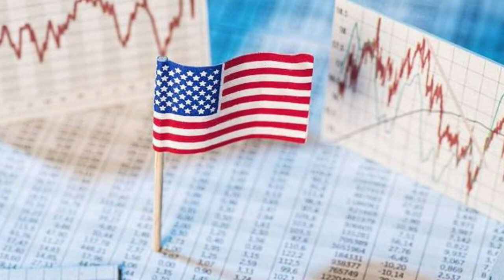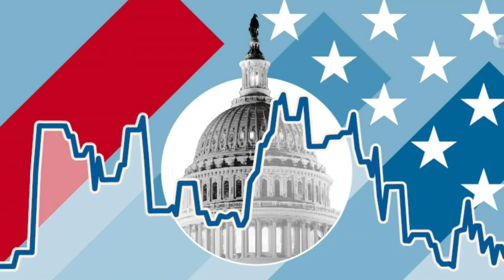🔴DESTITUIDO-JUICIO POLITICO-TRUMP-NOTICIA DE EEUU HOY 06 MAYO 2023- NEWS-DONALD TRUMP-US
Noticias hoy 05 MAYO 2023 news today 05-2022 noticias hoy 05 MAYO 2023 news today 05 noticias hoy MAYO 2023 news today
NOTICIAS DE HOY 05 MAYO 2023
Noticias cuba hoy 05 MAY 2023,
noticias estados unidos hoy 05 de MAYO 2023,
 estados unidos news today 05 MAY 2023,
latest venezuela news today 05 MAY 2023,
news last minute today 05 MAY 2023,
last news 05 MAY 2023,
estados unidos news live today 04 MAY 2023,
the ee.uu news live 05 MAY 2023,
latest news from venezuela live 05 MAY 2023,
COLECTIVOS VENEZUELA
VENEZUELA NEWS
Noticias De Venezuela Hoy 05 MAYO 2023,
Ultimas Noticias De Venezuela Hoy 05 MAYO 2023,
Noticias Ultima Hora Hoy 05 MAYO 2022,
Noticias De Venezuela En Vivo Hoy 05 MAYO 2023,
Las Noticias De Venezuela En Vivo 05 MAYO 2023,
Ultimas Noticias De Venezuela En Vivo 05 MAYO 2023,